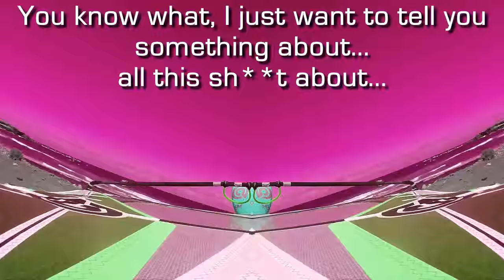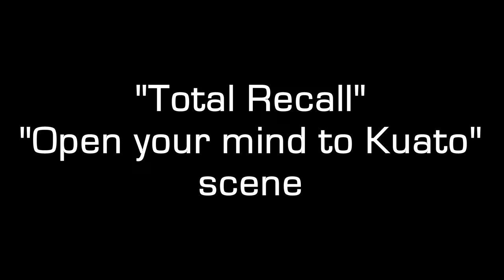Open your mind // Woman to man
Literally a freak video from a last  month (wind)surfing session in "secret spot" in Gran Canaria.